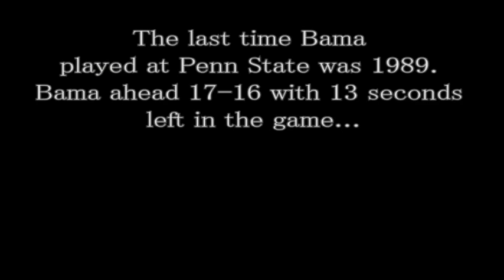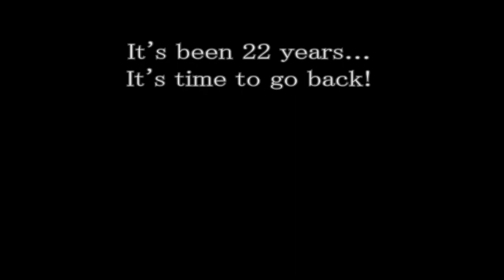Alabama vs Penn State 1989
Last time Bama played at Happy Valley was in 1989; this game had a wild and crazy ending. Check it out!